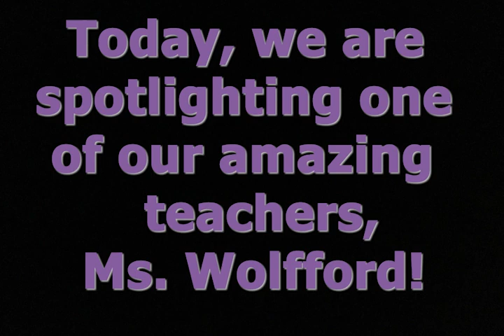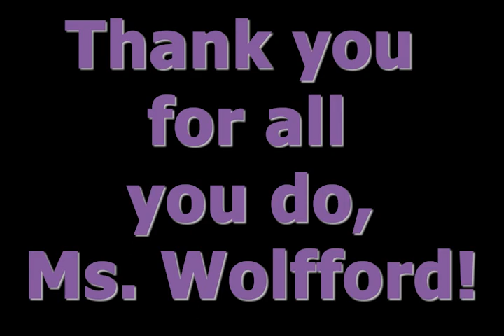05-12-2023 Daily Vid Ann (5:26)